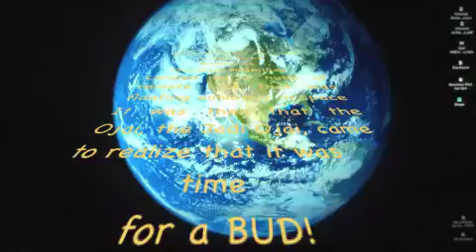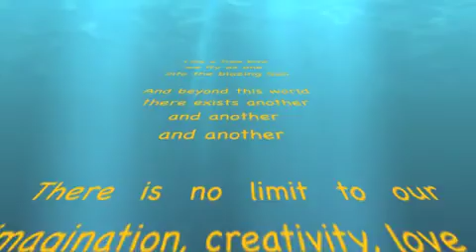Ojai Hillbllies Community Dinner Mobile